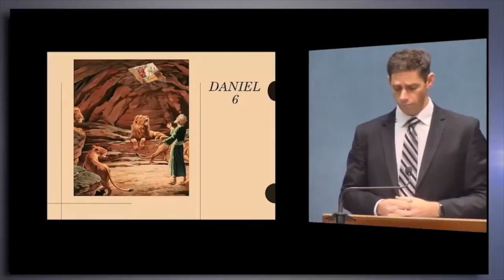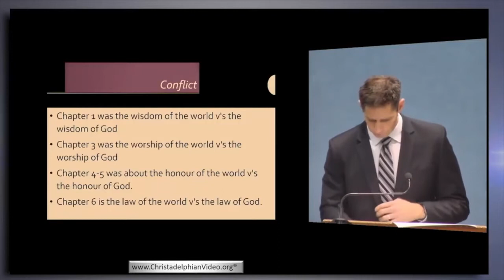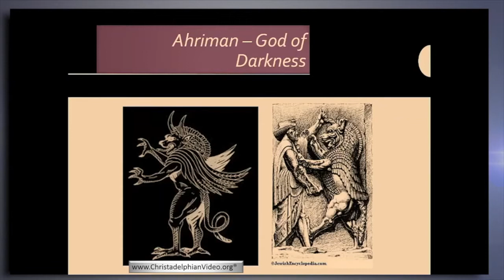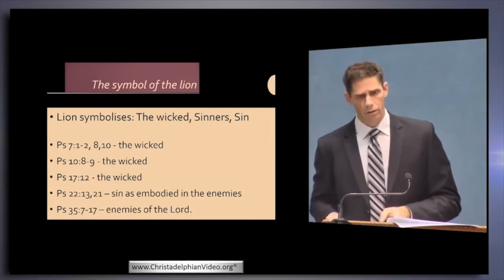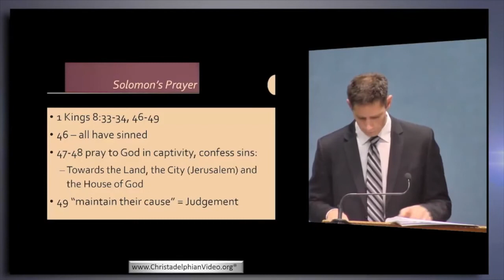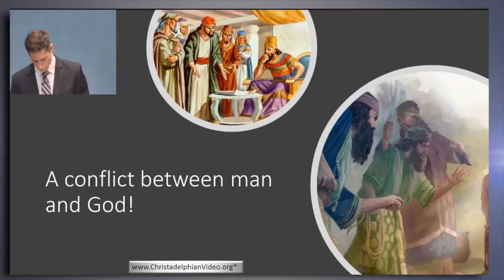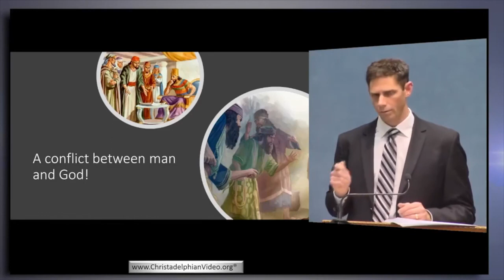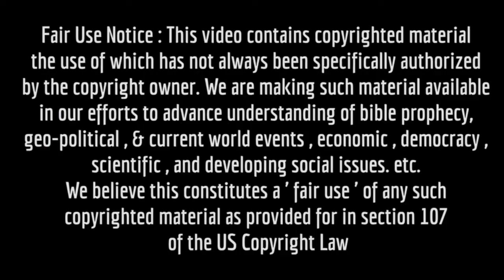Daniel The Prophet Class 6 'Examining the conflict'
An ongoing brand new series about the book of Daniel, each week will be a different speaker apart from o couple of classes where the same speaker deals with a number of chapters.